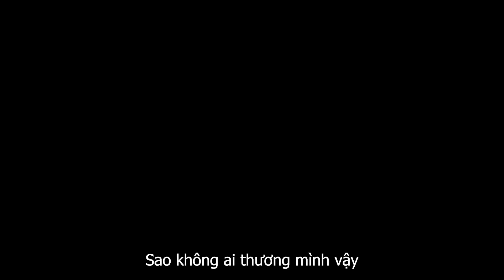PHIM NGẮN ROBLOX : Cậu bé da xanh và người cha độc ác (Phần 1)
Like và share nếu thấy video hay nhé